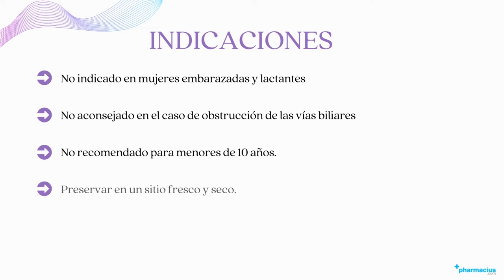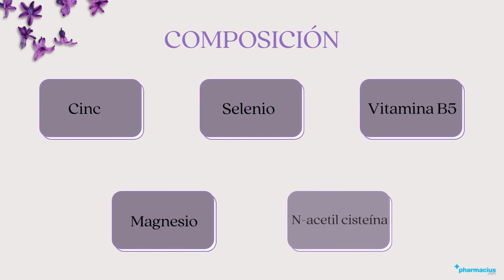ACNAVANCE CAPSULAS: para qué sirve, funciona, opiniones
00:00 Intro
00:10 Presentación
00:21 Beneficios
00:30 ¿Cómo tomar?
00:37 Indicaciones
00:58 Composición
01:17 Comprar ACNAVANCE CÁPSULAS en pharmacius.com

¡Comparte tu opinión sobre ACNAVANCE CÁPSULAS!